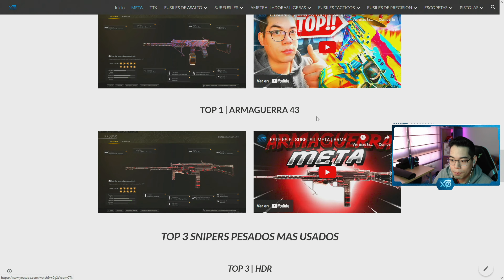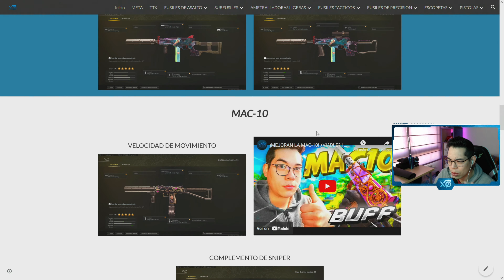LA GALLO DA ASCO | Call of Duty: Warzone | Xhieto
0:00 NUEVA PAGINA CLASES
1:38 INTRO
1:59 CLASE GALLO
2:54 OUTRO
3:46 1º GAMEPLAY
15:02 2º GAMEPLAY

- Monitor secundario 2: BENQ MOBIUZ 1ms IPS 165Hz QHD EX2710Q